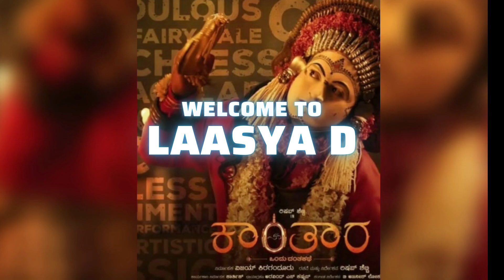how to download kantara movie||kantara kannada Full movie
kantara kannada Full movie how to download kantara movie kantara full movie#kantara full movie wacha